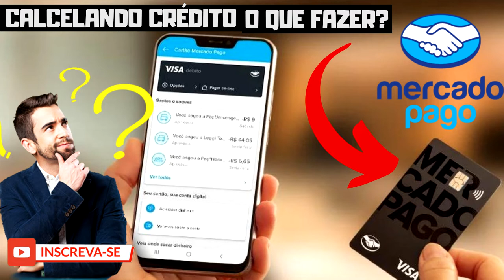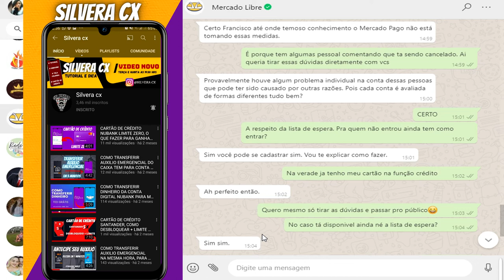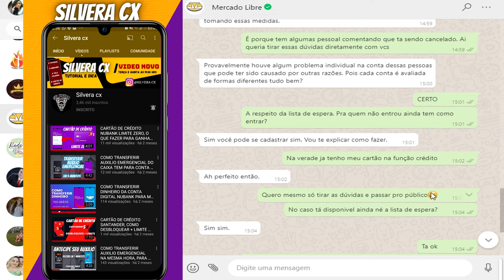MERCADO PAGO, CARTÃO DE CRÉDITO SENDO CANCELADO. VEJA A VERDADE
OLÁ PESSOAL VEJAM ESSE VIDEO A RESPEITO DA HISTÓRIA QUE TA ROLANDO SOBRE O CANCELAMENTO DO CARTÃO MERCADO PAGO. SAIBA TUDO SOBRE ESSE ASSUNTO QUE TIMOS COM A REPRESENTANTE DO MERCADO PAGO. VEM COMIGO...